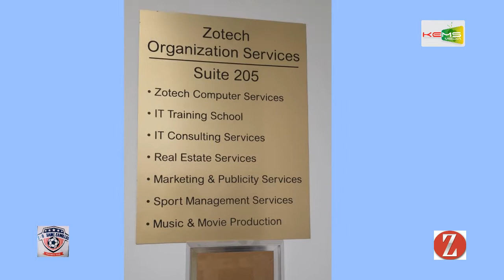SAINT CAMILLUS OPEN SEASON TOURNAMENT SPONSORED BY ZOTECH FRENCH VERSION.